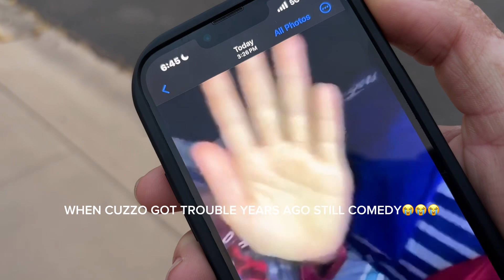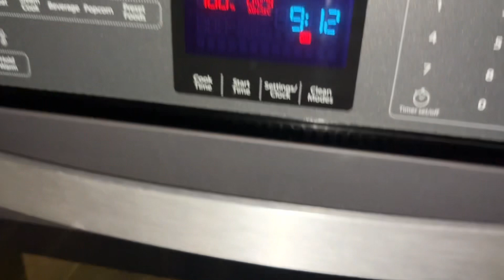PHOENIX VLOG (RIP COUSIN KEBO) 🕊️🙏🏿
Quick road trip to bury my cousin KEBO and spend time with family 🙏🏿💙